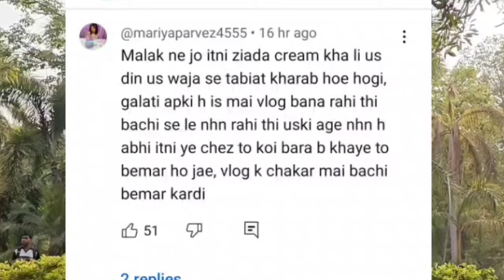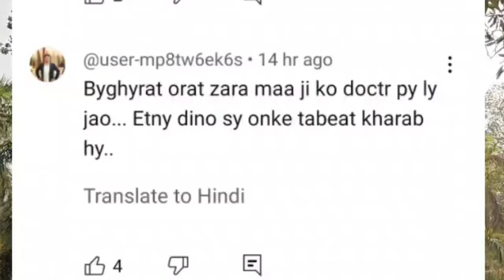jawab do😠@salmayaseenvlogs ki laa parwai bachi ki tabiyat kharab😠